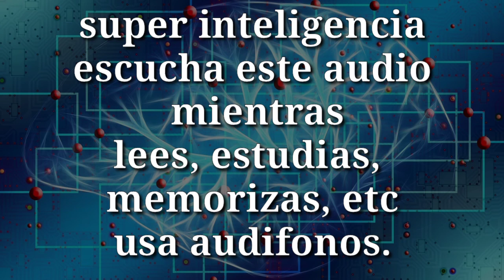Super INTELIGENCIA | inteligencia SUPREMA | APRENDIZAJE ACELERADO | Música para aumentar memoria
►► Aquí tienes la mejor música para mejorar y aumentar tu inteligencia, potenciar tu concentración, estimular tu creatividad y activar tu neuronas con ondas alfa.
Los impulsos eléctricos que emite el cerebro y que viajan a través de nuestras neuronas son las llamadas ondas cerebrales. Las ondas alfa son aquellas que presentan una mayor actividad cuando nuestro cerebro está en un estado de “reposo”. Así, prácticas como la meditación, el leer un libro o incluso cuando vemos una película activan esta frecuencia.

Gracias a los electroencefelogramas o también llamados EGG y a los avances en técnicas de diagnóstico, cada vez avanzamos mucho más en materia de neurociencia. Fue en los años 60 cuando muchos psicólogos y neurólogos empezaron a interesarse en cómo las diferentes ondas cerebrales afectan a nuestro comportamiento.

En la actualidad, hemos hecho ya grandes avances en esta comprensión. Un ejemplo de ello es el estudio llevado a cabo en la Universidad de Medicina de Harvard, y liderado por el doctor Robert W. McCarley. Según este trabajo, hay un tipo de neuronas que media en una actividad cerebral que promueve los pensamientos desordenados que cursan con la esquizofrenia.

Aún más, se sabe también que las ondas alfa son clave para potenciar la creatividad y para reducir los efectos de la depresión. Estamos sin duda ante un tema de gran interés médico y psicológico en el que vale la pena profundizar.

Las ondas alfa tienen una frecuencia entre 8 y 13 Hz y se generan cuando se está relajado, viendo la televisión o pensando en forma relajada y optimista. Las frecuencias más bajas de las ondas alfa de 8 hertzios son las que corresponden a un estado anterior al sueño